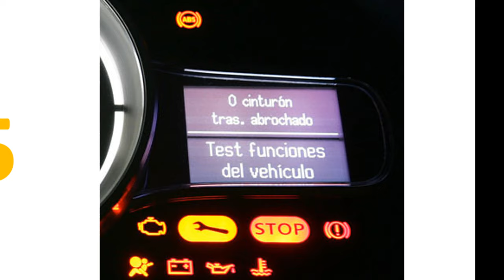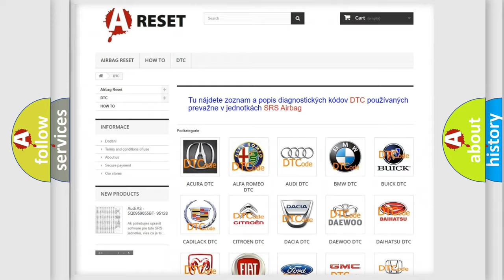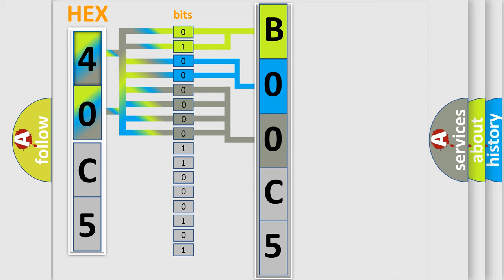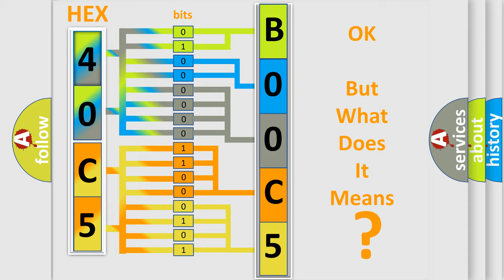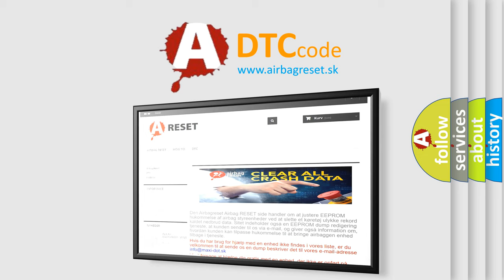DTC Jeep B00C5-95 Short Explanation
Contents:
0:21 Basic DTC analysis according to OBD2 protocol standard.
1:48 Insight into programming
2:58 A diagnostically understandable description of the Diagnostic Trouble Code
3:05 Basic error definition

Make:
Jeep
Code:
B00C5 95
Definition:
Ignition 1 or Ignition 2
Description:
The power supply voltage is not applied to the IG1 terminal,power supply voltage is applied to the IG2 terminal,and DI1 terminal voltage is 9.5 V or more for 4 seconds or more.
Cause:
 Auxiliary battery IG1 power source circuit Hybrid control system (Charging circuit) Brake ECU
Failure Type:
Incorrect Assembly